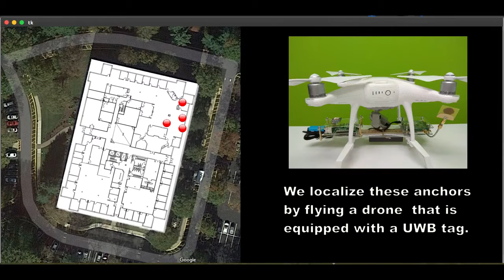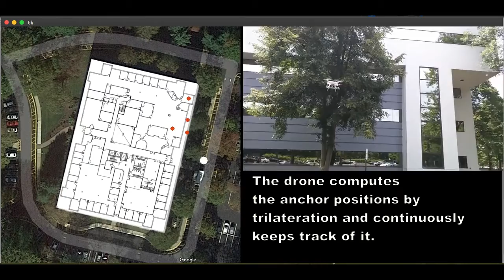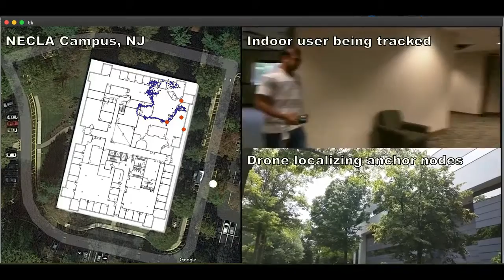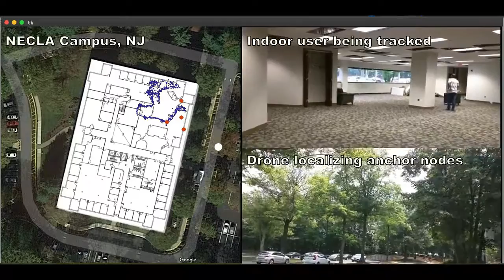(old Demo) TrackIO: Version 1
TrackIO is the first of it's kind system to track emergency responders indoors without relying on any indoor infrastructure as they could be inaccessible, compromised or destroyed. It uses drone as an "on-demand" infrastructure that flies along the periphery of the building and locate personnel inside. The drone as well the emergency responders use the ultra wideband (UWB) technology to range themselves.